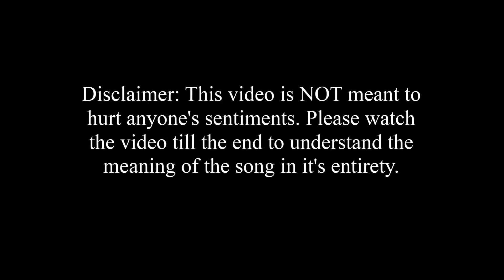Allah Bole Ram Bole - Original Song by Direct Dil Se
Hi All,

This song is my attempt to put the current world crisis into words. I hope that you all would like it.

Let me know what would you like to see next in my channel.

Team - Direct Dil Se